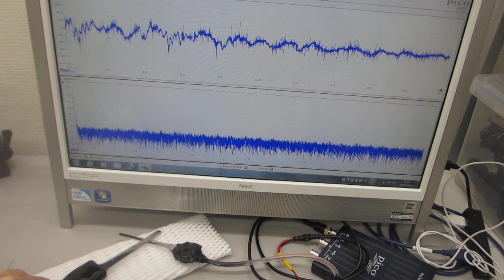超音波システム１ＭＨｚタイプの利用技術（超音波システム研究所）